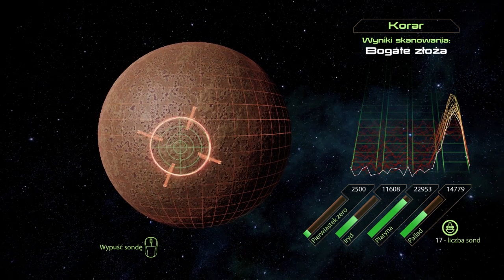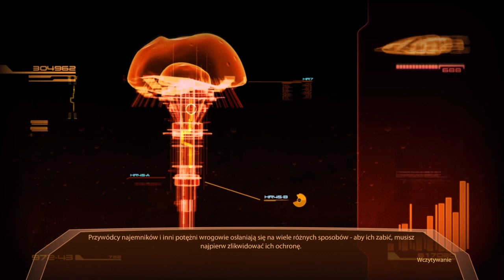Omega - Mass Effect 2[#5]